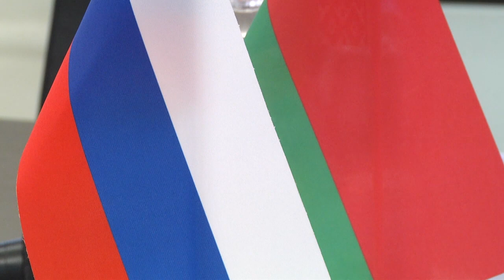2019-10-11 г. Брест. Визит делегации из г. Калининград. Новости на Буг-ТВ.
Сегодня делегация из Калининграда с рабочим визитом посетила Брест. Традиционно взаимные визиты используются для налаживания взаимовыгодного экономического сотрудничества. О чём шел разговор на встрече, какие планы наметили стороны на ближайшее время и каким опытом смогли обменяться города-побратимы – в материале выпуска расскажет Мирослава Коваленко.